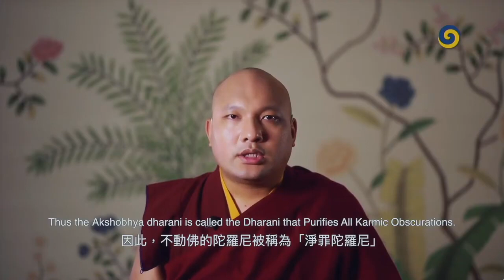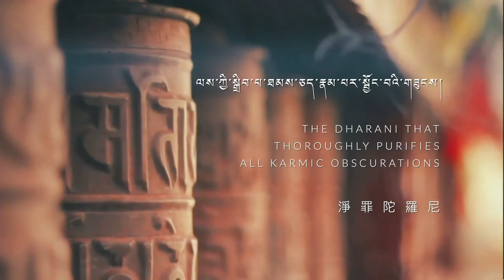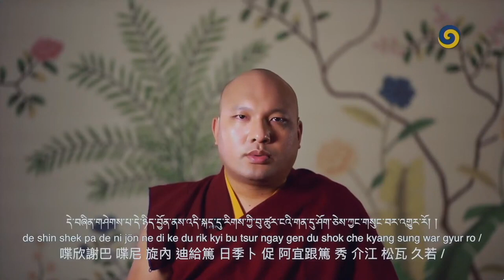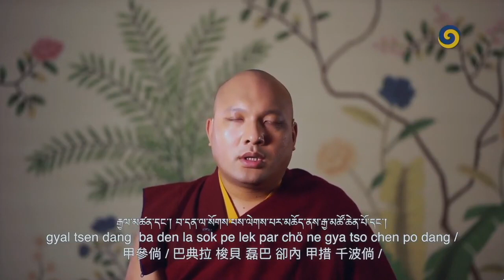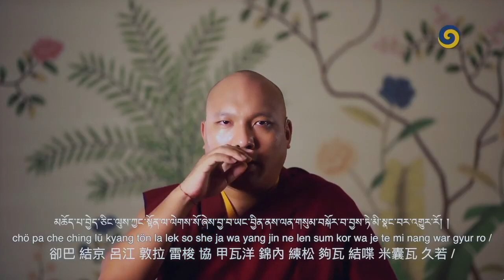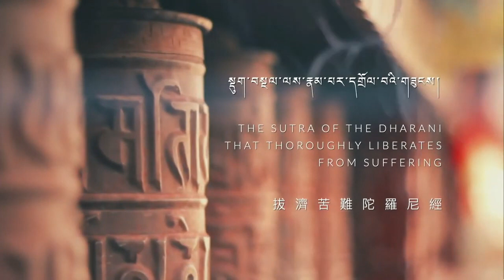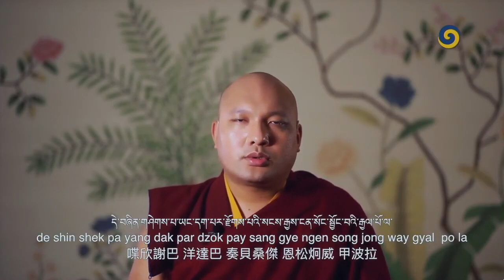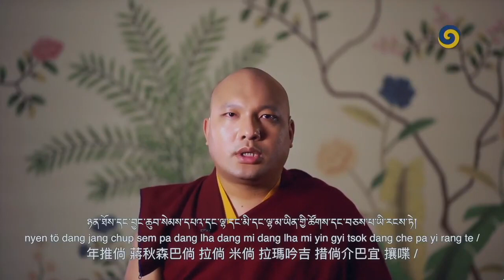Aspirações para que as Adversidades Acabem - Dia 3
Sutra e Dharanis do Buddha Akshobya